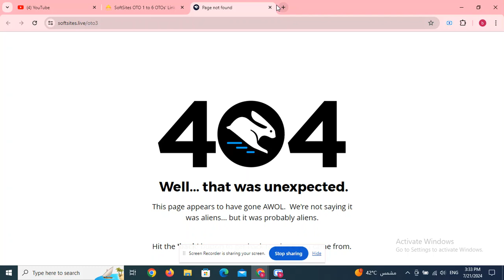IMPERIUM OTO 1 to 5 OTOs’ Links below + Huge Bonuses + Discount